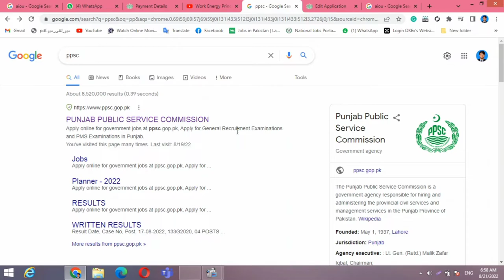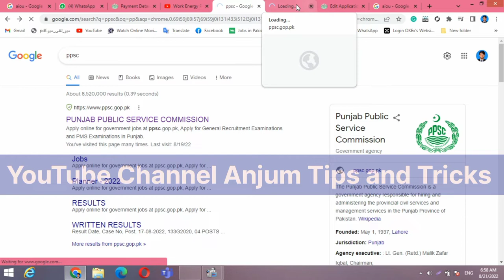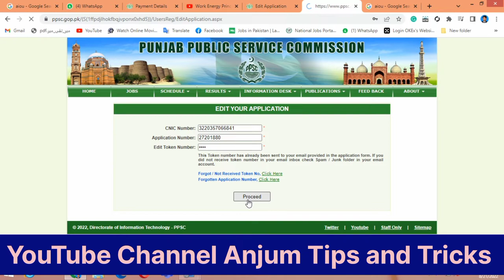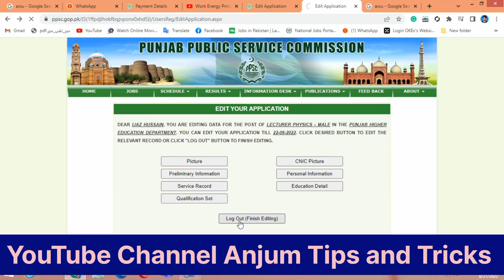How to edit your ppsc application form | PPSC for correction | change data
how to change in ppsc application form | Application form me tabelii krny ka treka | How to change picture in ppsc form |
Select and recommend suitable candidates through a merit-based, transparent and expeditious process to promote excellence, professionalism, and competence in the Punjab Public Service and render advice to Government.
EDIT YOUR APPLICATION

This Token number has already been sent to your email provided in the application form. If you did not receive a token number in your email inbox check the Spam / Junk folder in your email account.